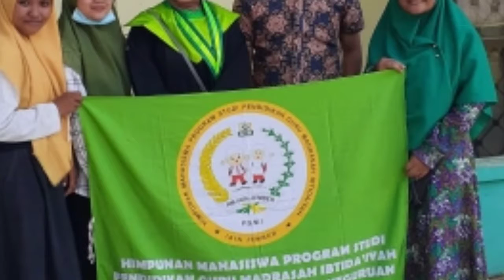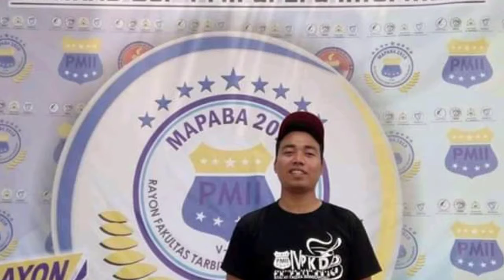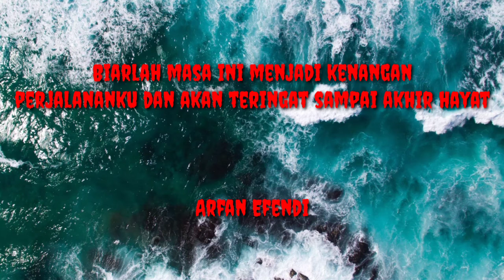Memory Arfan Efendi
Bermula saat saya kuliah di IAIN Jember disana saya menjajaki beberapa organisasi yang menjadi bahan belajar untuk saya menjadi sekarang ini